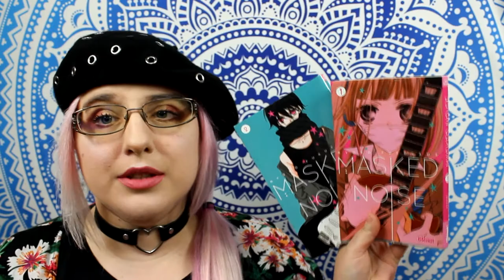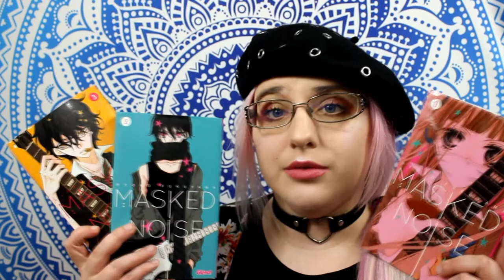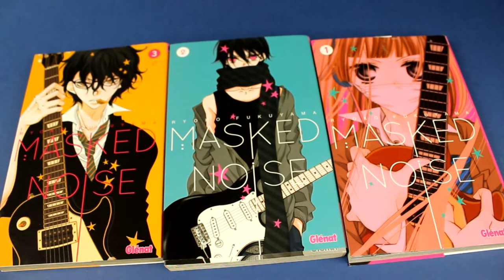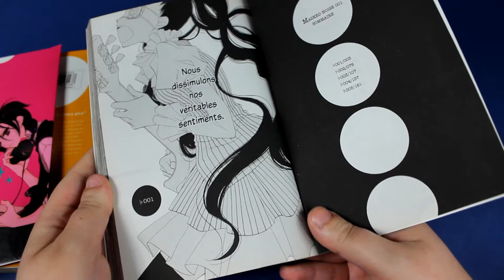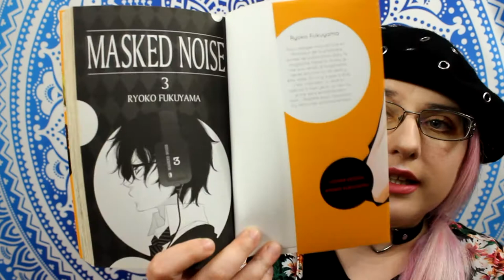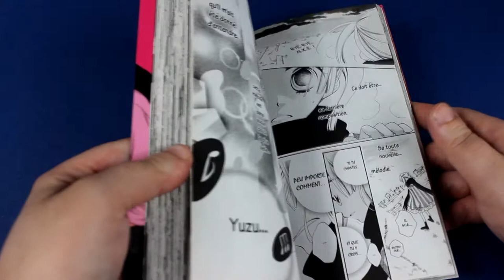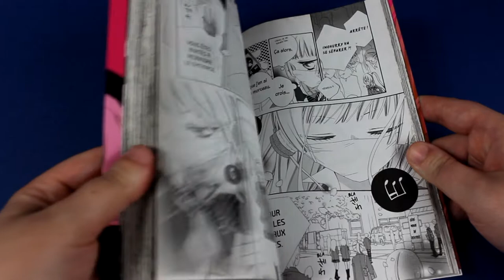[crash test manga] Masked Noise (shojo// éditions Glénat)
Résumé
La petite Nino adore chanter. Lorsqu'elle est obligée de se séparer de Momo, son premier amour et de Yuzu, un jeune compositeur, les deux garçons lui font une promesse : ils la retrouveront grâce à sa voix… Depuis ce jour, Nino continue à chanter. Et c'est à son entrée au lycée que leurs chemins se recroisent, entraînant nos trois amis dans le monde de la musique !

♥ SNUPPS : HibiYume
♥ Fyuse : hibiyume